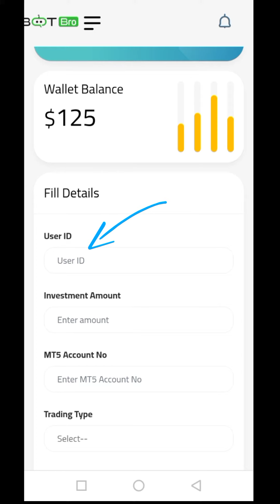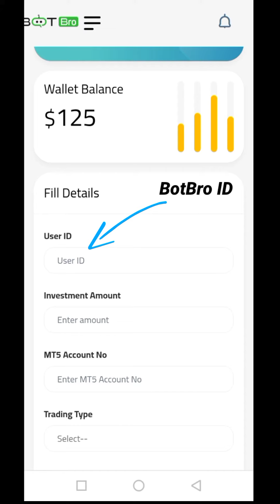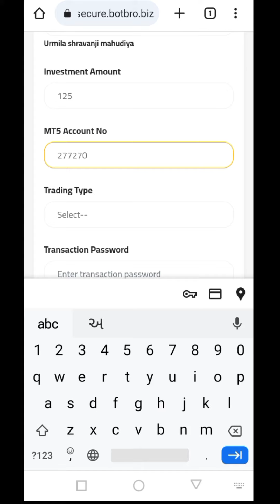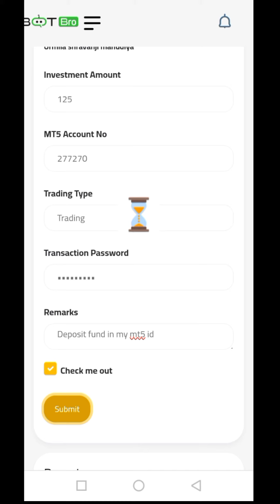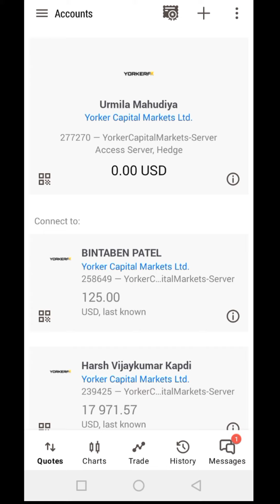𝐇𝐨𝐰 𝐭𝐨 𝐓𝐫𝐚𝐧𝐬𝐟𝐞𝐫 𝐟𝐮𝐧𝐝 𝐅𝐫𝐨𝐦 𝐁𝐎𝐓𝐁𝐫𝐨 𝐭𝐨 𝐌𝐭𝟓 𝐀𝐜𝐜𝐨𝐮𝐧𝐭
hi friends... welcome in our Youtube channel.

Topic : Process about How to Transfer Fund From 'BotBro' to 'Metatrader 5 Account'.

BOTBRO is a Fully AI Technology based Robo Software,which is developed by Lavish Chaudhary Sir.

Partner Code : phzr4tb5h8
Open Demo / Real Self Trading Account with YorkerFX 👇🏻

Position : Left

👆🏻Click and Register with this link and than WhatsApp me your register BotBro ID for Confirmation...

I directly support to my direct Clients and my direct Team Leaders.🤝🤝

What is BOTBro?
How to buy BOTBro robot?
How to join BOTBro company?
How to join BOTBro business?
How to register in BOTBro website?
How to Activate BOTBro ID?
How to refer and earn in BOTBro website?
How to deposit the amount in BOTBro website?
How to withdraw Amount from BotBro website?
How to withdraw BOTBro robot trading profit?
About is YorkerFX Broker.
What is QFX?
How to register in YorkerFX?
How to deposit the amount in YorkerFX?
How to open a Trading Account in YorkerFX ?
How to deposit Amount in Metatrader5 ?
How to Transfer a Fund from Botbro to  Metatrader5 ID?
What is tlc coin?
What is trillioner?
How to buy tlc ?
How to sell tlc?
How to Stack TLC?
TLC real or fake?
How to withdraw TLC Income Profit?
Best Crypto Project in India.
Best Crypto Currency in India.
Best Networking Business in India.